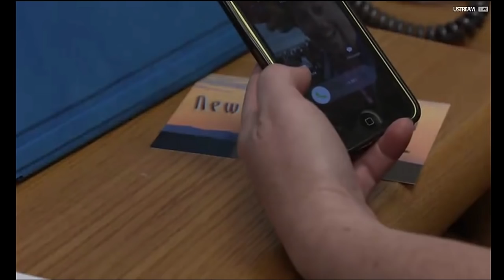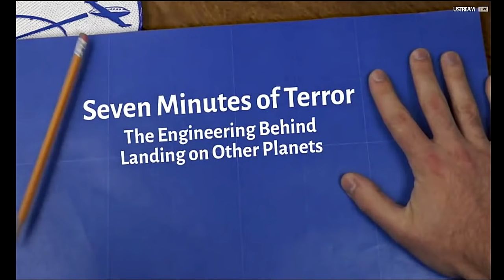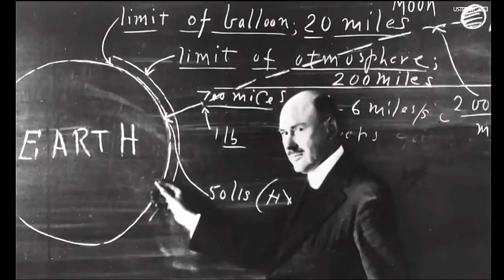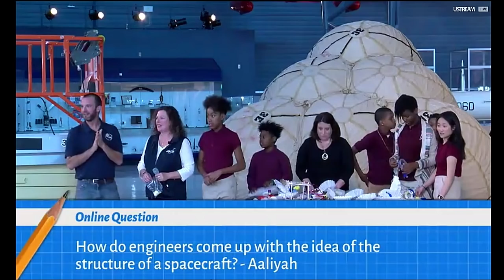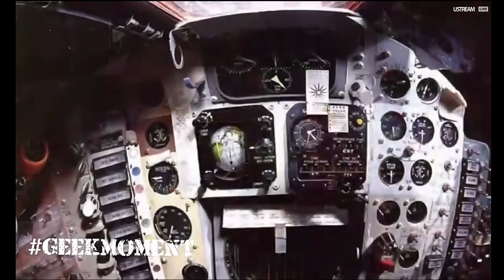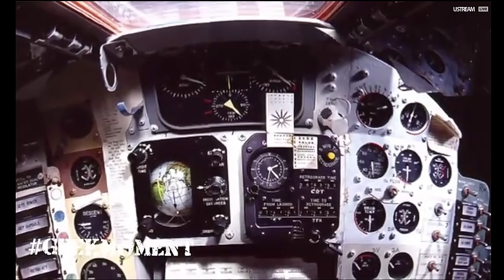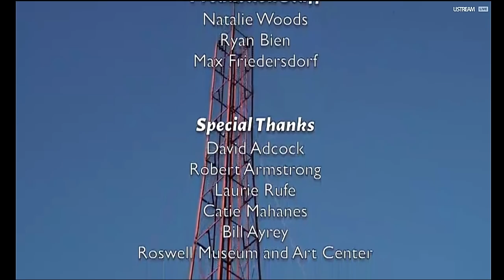STEM in 30 – Seven Minutes of Terror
The Smithsonian National Air and Space Museum’s STEM in 30 series of live, fast-paced, 30-minute webcasts are designed to increase interest and engagement in STEM for students. This episode of STEM in 30 explores the engineering behind various techniques used in the past to land spacecraft on other planets, including rocket thrusters, giant airbags, and a sky crane. The episode also examines what techniques might be used for future missions.